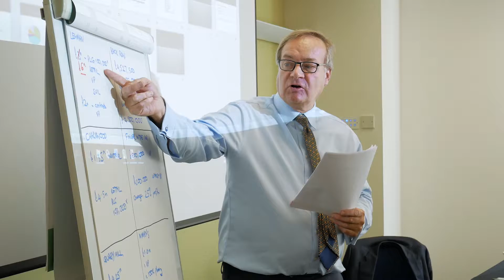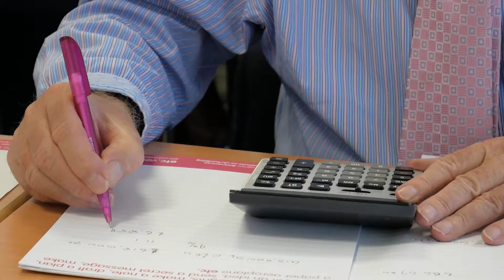Why Attend our Property Development Appraisals Course?